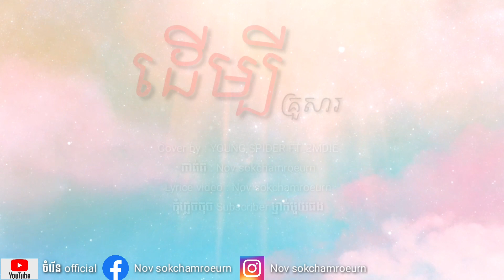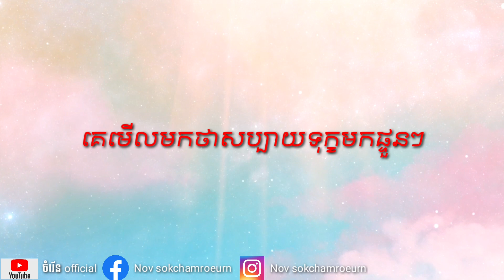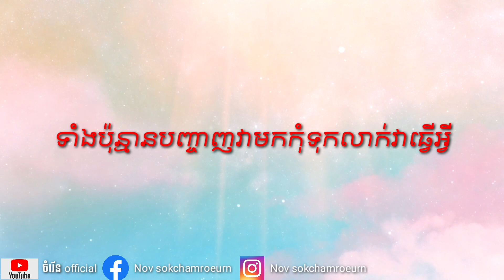Title: ដើម្បីគ្រួសារ cover by YOUNG $PIDER FT. 2MDIE [ Lyrice video ]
Title : ដើម្បីគ្រួសារ💰❤👩‍👦

ផ្លូវសុទ្ធតែបន្លា ជីវិតពេលនេះថាវាសែនឯការ ឈឺចាប់ឈឺផ្សារលើវាលវដ្ដសង្សា ជួបទុក្ខលំបាកកុំបន្ទោសទៅអ្នកណា ចេញពីខេត្តមកដល់ភ្នំពេញ មកដេកតាមវត្តសុខៗគេមកដេញ គេថាមកពីណាហែងមិនទៅនឹងវិញ ធ្វើមិចយើងអ្នកក្រមានតែពាក្យថាដើរចេញ. 🏃‍♂️💰❤👵🏻👴🏻